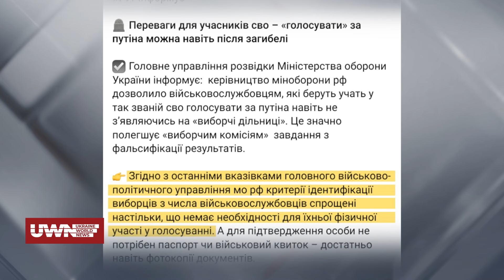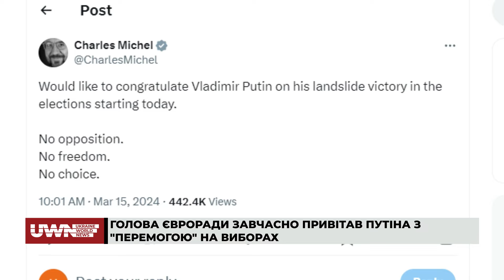Неспокійно в Росії: З чим Путін прийшов на вибори? UWN знає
В Росії та на тимчасово окупованих територіях триває псевдоголосування без реального вибору, де результати заздалегідь відомі. Нафтобази та заводи опинилися під атаками безпілотників, зокрема у прикордонних областях з Україною. Російські повстанські підрозділи організували феєрверк для Путіна перед виборами, водночас відкривши гуманітарний коридор для цивільних.

Це ставить під сумнів чесність виборів, засуджену держдепом США. Чи зможе Путін похизуватися перед виборцями результатами таких дій, коли частина флоту знаходиться на дні Чорного моря та інші проблеми виростають? Детальніше - у матеріалі.

Долучайтеся!